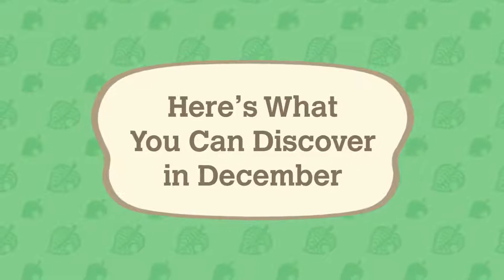Animal Crossing New Horizons Official December Update Trailer